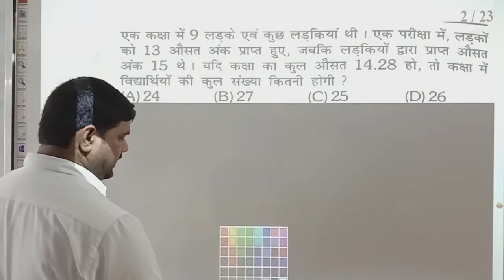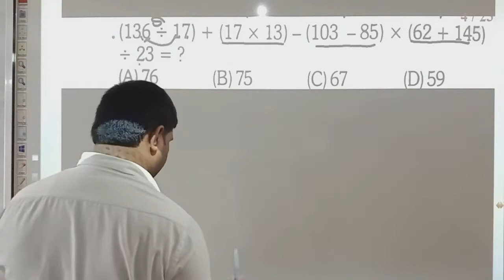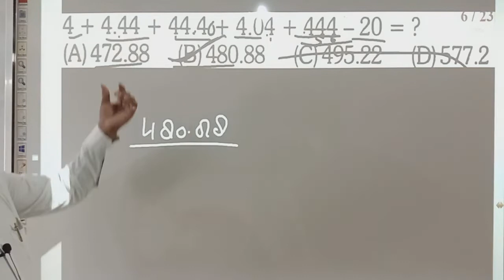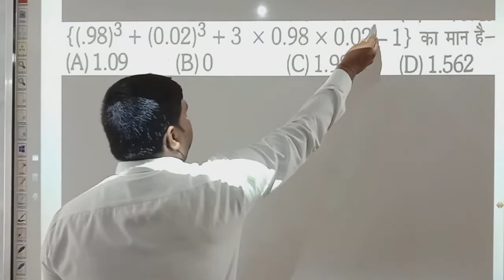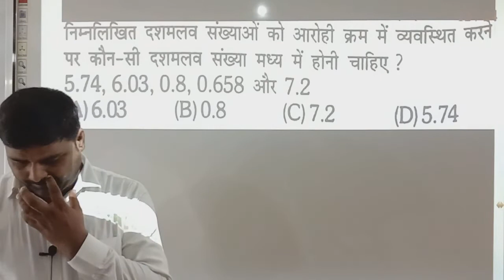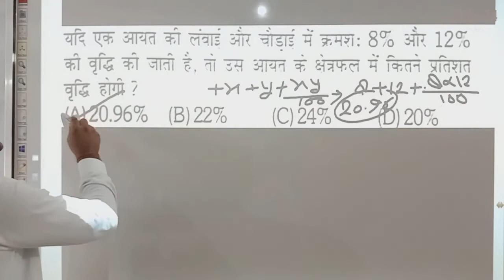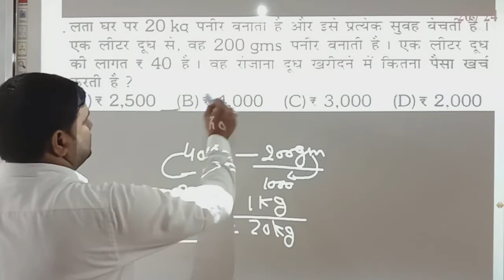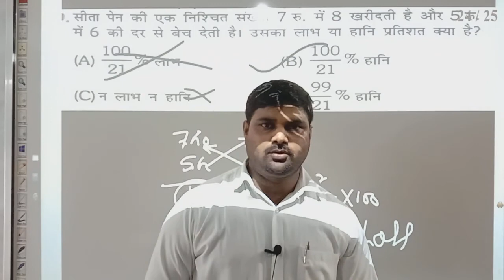Class-20 Platform Maths ( Rukmini Publication) Practice Set For RRB NTPC/ALP/Group D With RB_Sir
Platform Maths ( Rukmini Publication) Practice Set For RRB NTPC/ALP/Group D Class-19 With RB_Sir last class link is below.

Please see full playlist  Maths By RB Sir. link is below . . . . . .

Our Batch Timing Evening:-
@7pm Maths By RB Sir Maths📟📟📟By RB Sir

By Typing Below You Can Reach Our Facebook Page- 👇👇👇
For Offline Batch Information You Can talk with us. 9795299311